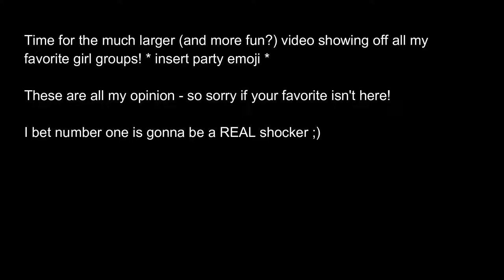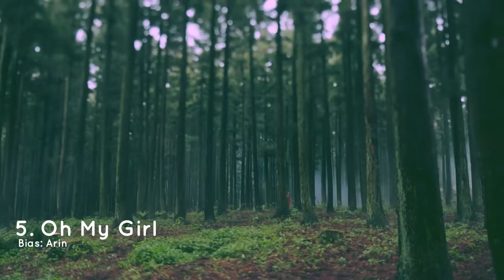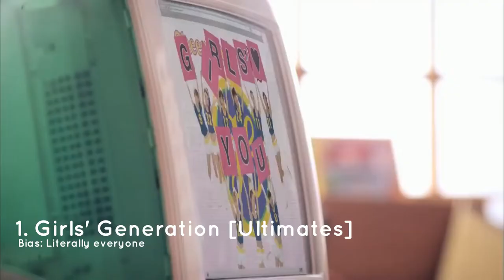2018 | Top Girl Groups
As you can see, I am very much girl group trash hahahahahaha

You can expect an update to this next year around this time.

Annnnd here is my top boy groups video in case you missed that: